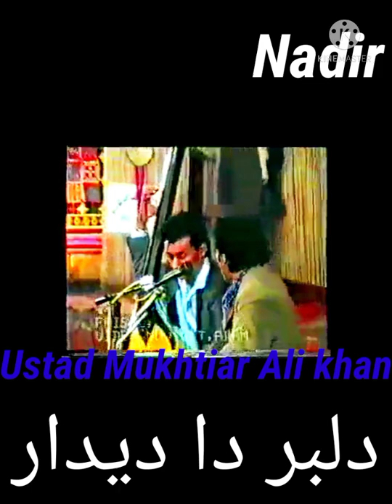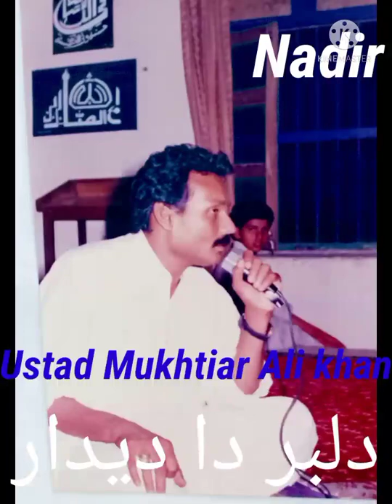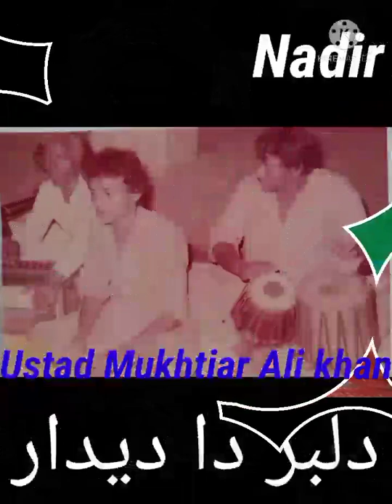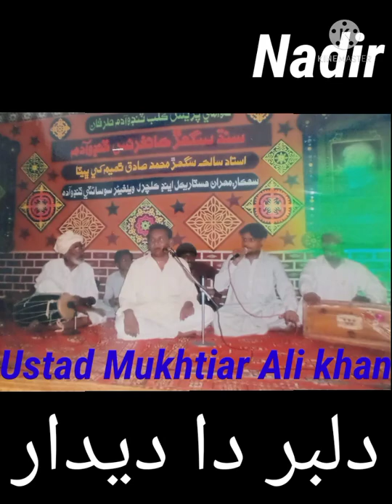September 22, 2021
Ustad Mukhtiar Ali khan dilbar da dedar